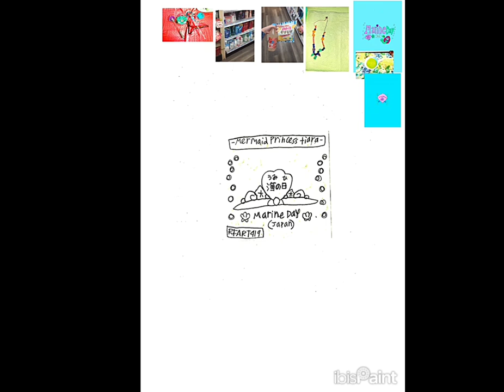7-10-2024 - RFART419 - How to Draw the Marine Day (Japan) Logo - Mermaid Princess Tiara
This is my original student-animated tutorial film on July 10, 2024, about how to draw the Marine Day (Japan) logo for your Magical Girl YouTube Animations someday with a beautiful Mermaid Princess Tiara theme.

これは、2024 年 7 月 10 日に私が制作したオリジナルの学生アニメーション チュートリアル フィルムで、美しいマーメイド プリンセス ティアラをテーマにした魔法少女 YouTube アニメーション用の海の日 (日本) のロゴを描く方法について説明します。

Reference Link:
Marine Day (Japan):